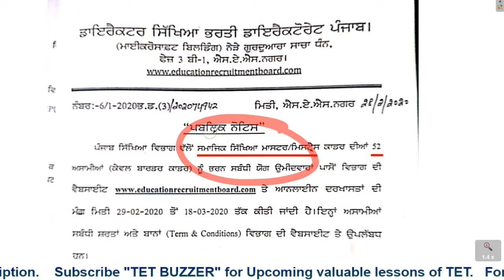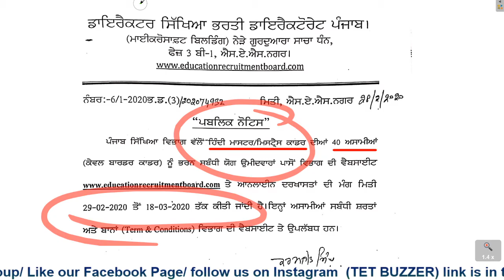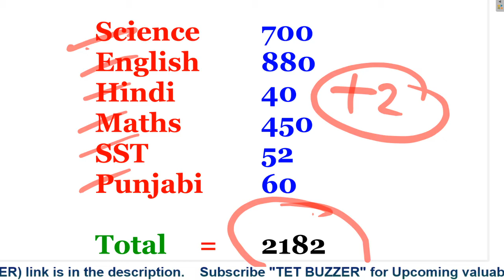Punjab Mastre/ Mistress 2182 Vacancy for Border Cadre out now Everybody can Apply